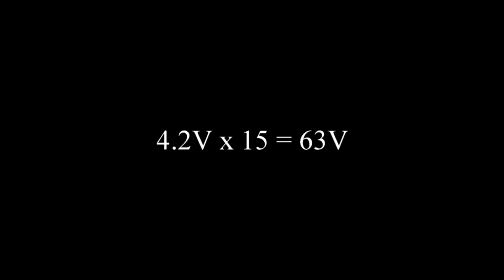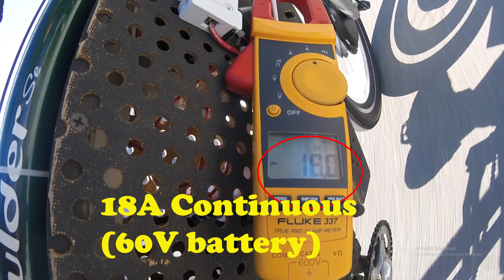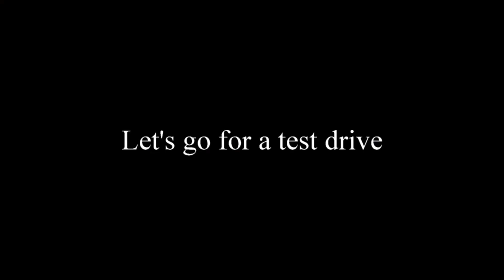Ebike battery upgrade: Over-volt with an external battery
Upgrading my Electric bike battery with an extra external battery to increase both the voltage and capacity. I'm still able to use the old battery with this upgrade. Here's the link to the Tesla model 3 2170 discharge test